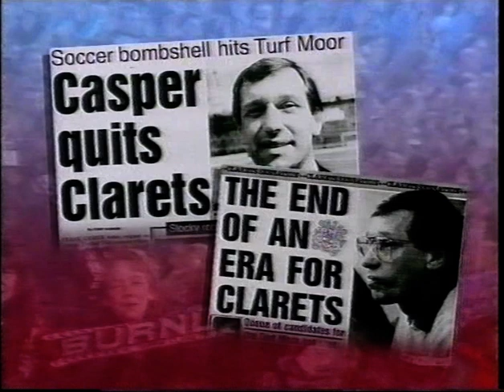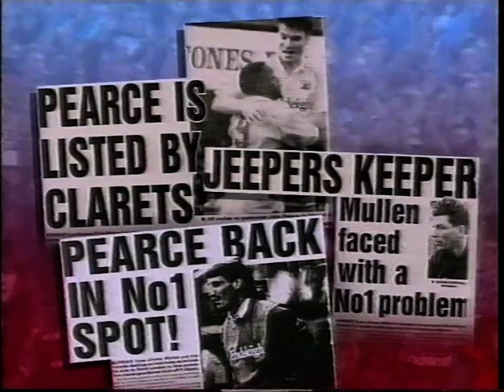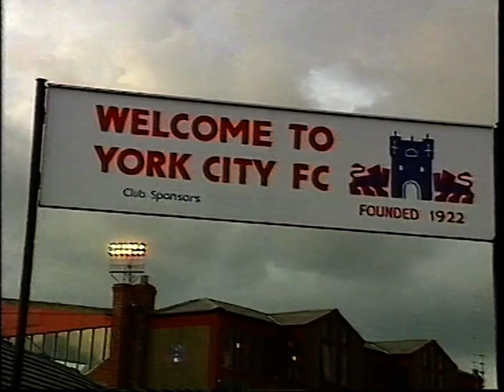Champions - Season Review of Burnley 1991/92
Burnley started the year with Frank Casper in charge after a narrow loss against Torquay United in the previous seasons Play Off Semi Finals. The 1991 season didn't start of brilliantly either, that was until a change in the manager sparked one of the most amazing seasons in living memory.